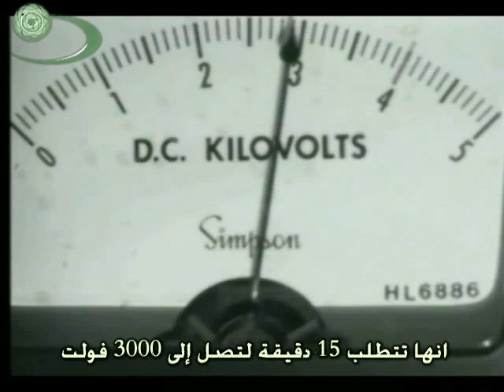(6) Capacitance - Field Energy المكثف - طاقة المجال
في هذه المحاضرة يقوم الدكتور ولتر بشرح فكرة المكثف الكهربي والطاقة المختزنة في المكثف وعلاقتها بالمجال الكهربي كما ويعرض الكثير من التجارب الشيقة التي توضح فكرة تخزين الطاقة الكهربية واستخدامها كما في فلاش الكاميرا والفيوز الكهربي